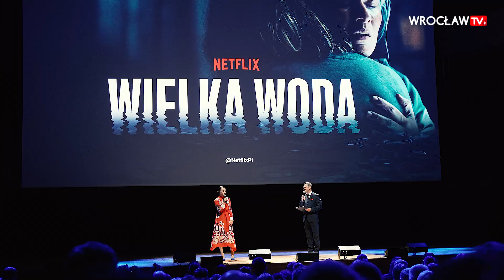"Wielka Woda" Netflixa. Czy warto obejrzeć? [WRAŻENIA WIDZÓW] | Wrocław TV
Od premiery serialu "Wielka Woda" o Powodzi Tysiąclecia na platformie Netflix dzielą nas zaledwie dwa dni. W piątek zaś aktorzy i twórcy serii spotkali się z wrocławianami na przedpremierowym pokazie w Narodowym Forum Muzyki. Po gali, na gorąco, zapytaliśmy wrocławian o wrażenia po seansie.